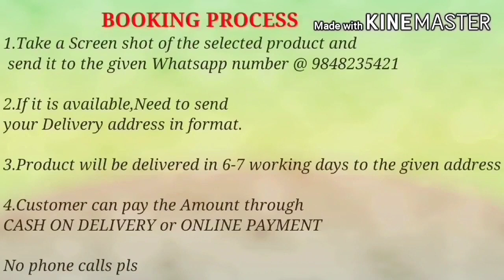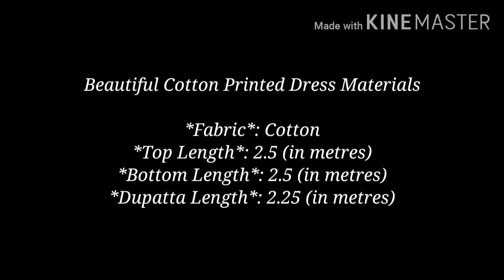Latest Mangalagiri cotton Dress materials || Beautiful Cotton printed Salwarsuits with Price